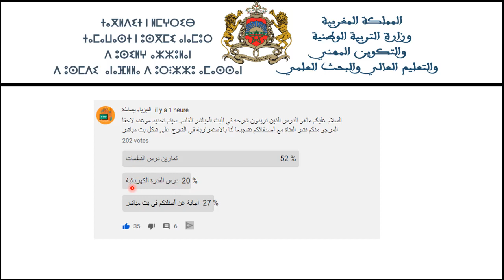بث مباشر لتصحيح تمارين درس النظمات للسنة الثالثة اعدادي الرياضيات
السلام عليكم سيتم انشاء الله بث مباشرفي قناة الفيزياء ببساطة لتصحيح تمارين درس النظمات للسنة الثالثة اعدادي  فكونو في الموعد وانشرو الخبر مع أصدقائك لكي يستفدوا .

🔥 الى كل من يبحث في فهم دروس مادة الفيزياء والحصول على نقط متميزة سواء سلك الثانوي الاعدادي أو التأهيلي اليكم موقعنا و قناتنا و مواقع التواصل الاجتماعي.